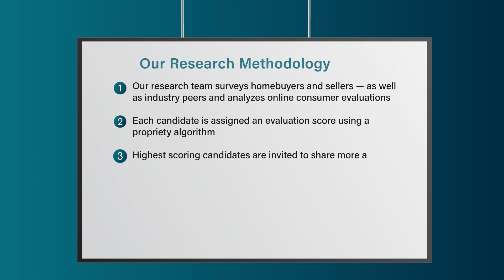2022 Five Star Real Estate Agent Janet Shore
Janet Shore wins the 2022 Five Star Real Estate Agent Award! Five Star Real Estate Agents represent those who are outstanding in their field. Winning agents are selected as a result of a rigorous and objective research process. For any market, each year's field of winners represents no more than 7% of agents within the market.